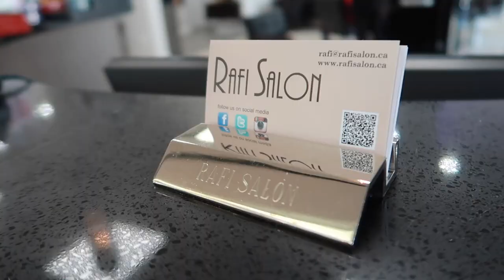DAY IN THE LIFE - TYLER MEDEIROS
Tyler.M